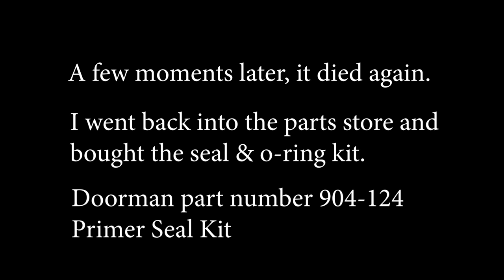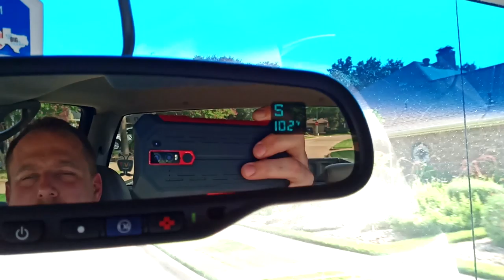Broken Truck Wrap-up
And now this is the end.   (Or at least, I hope it is!)   And I don't even want to hear it about 2:38.   I said it.  I didn't mean it like that.  Stop thinking of things like that.

The Duramax Diesel in my 2002 Sierra 2500HD would occasionally die and then crank, but not restart.   I was able to fix it with the Dorman 904-124 primer seal kit.   It took me a little under an hour in the garage with basic hand tools.